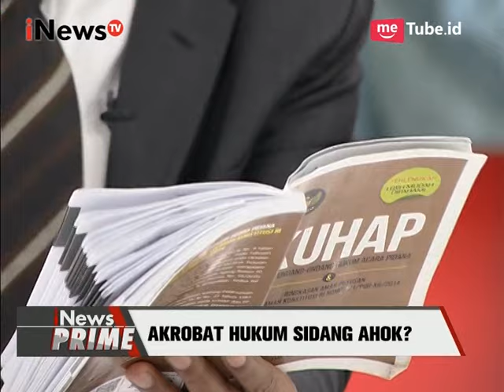Perdebatan Kuasa Hukum Ahok, Advokasi GNPF MU & Komisi Kejaksaan Part 04 - iNews Prime 11/04